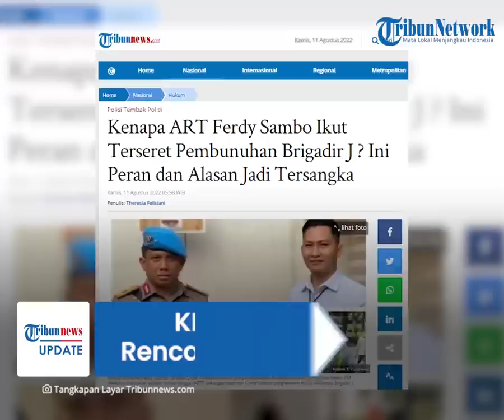Asisten Rumah Tangga Ferdy Sambo Turut Jadi Tersangka, Sudah Tahu Rencana Pembunuhan Brigadir J?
TRIBUN-VIDEO.COM - Asisten Rumah Tangga Irjen Ferdy Sambo berinisial KM turut dijadikan menjadi tersangka dalam kasus pembunuhan berencana terhadap Brigadir J.

KM ikut terseret dalam kasus ini meski bukan sebagai ajudan dan bukan personel kepolisian.

Hal ini karena KM diduga telah mengetahui rencana pembunuhan Brigadir J namun tak berusaha mencegahnya.